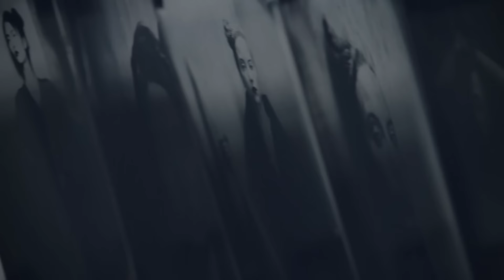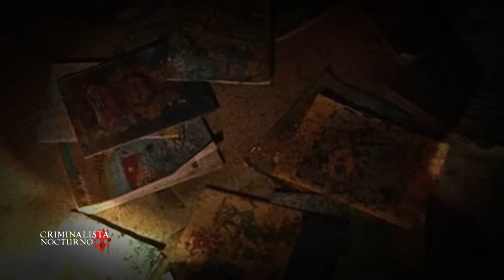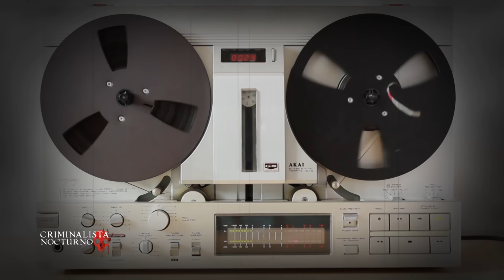EL Caso de el CANIBAL DE LA GUERRERO - Poeta Caníbal - Forenses Investigadores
8 de octubre de 2007, un departamento en la colonia guerrero, en la calle de Mosqueta número 198, en la ciudad de México, tendría lugar una de las historias más escalofriantes y macabras que se hayan podido presenciar en México, admirador de hannibal lecter, poeta, escritor de novelas y curandero, un hombre cuya facilidad era el hablar y escribir tras un papel, exaltando y magnificando su personalidad, haciendo alusión en uno de sus poemas, a la máxima creación del universo, el mismo, El caníbal de la guerrero.